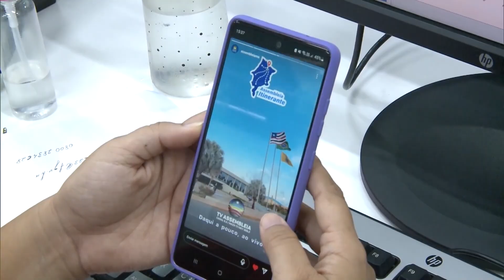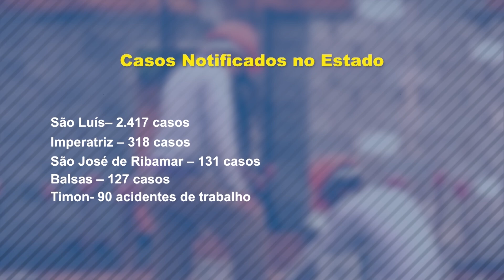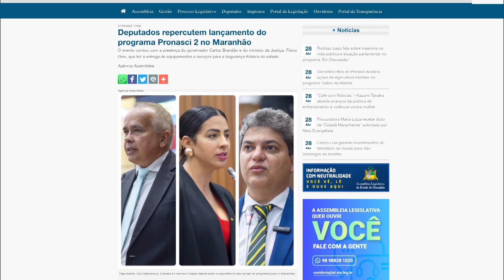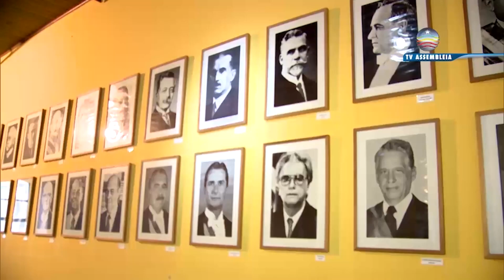Assembleia em Foco 28/4/2023